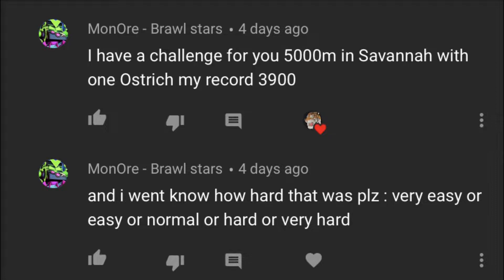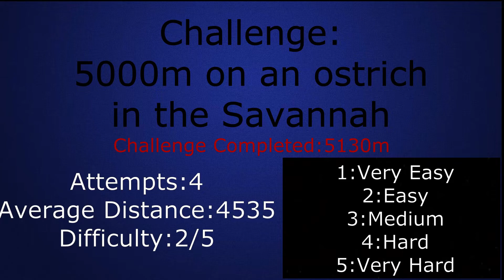Fan Challenges Me in Rodeo Stampede (Part 1)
When reading my comments, I found a comment from a subscriber that was challenging me to get 5000m in the savannah on one ostrich. I thought it would be fun to try to beat this challenge and interact with my subscribers more. Also don't forget to write any other challenges you have in mind in the comments below.
I CHALLENGE YOU ALL TO TRY TO BEAT MY SCORE OF 5136m and if you do send me the proof to IG/Twitter to get a prize: